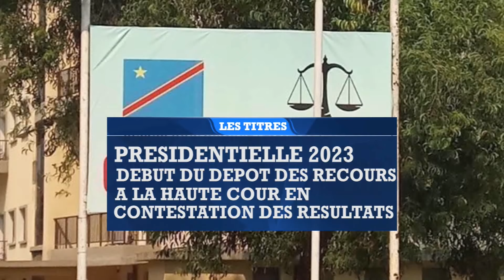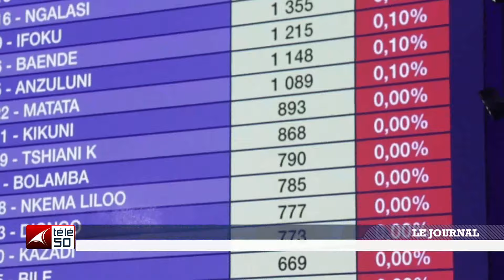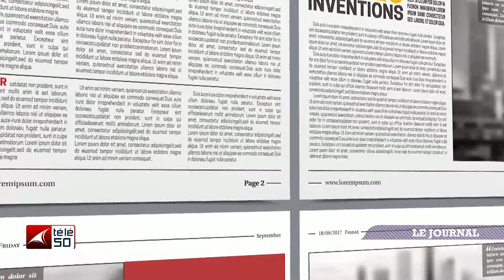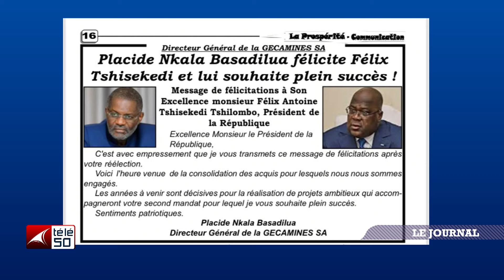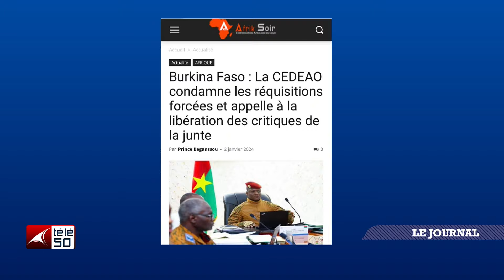JOURNAL TELEVISE DE 13H DU MARDI 02 JANVIER 2024